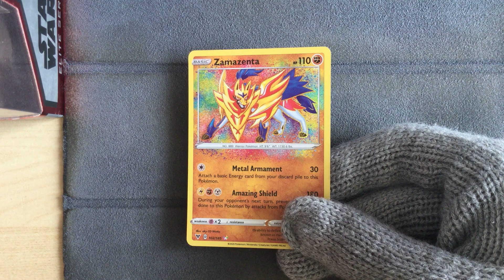Zamazenta 102/185 - Pokemon Vivid Voltage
Pokemon Vivid Voltage
Zamazenta 102/185
It's an amazing rare